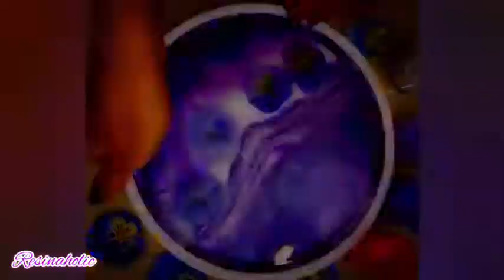Epoxy Resin Craft DIY | Violet Resin Art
Violet Resin Art and Crafts

Resin Mold | Purple Resin Art | Violet Resin Art